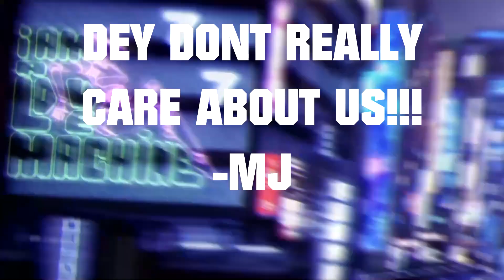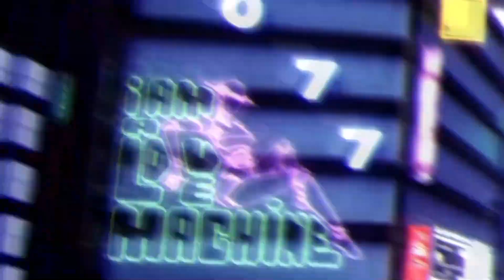WWE 2K22: We Need To Know About Online, CAA, CAS and Deeper Gameplay Questions!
00:00 Intro
02:38 Gameplay questions
10:05 Match questions
11:44 CAS questions and suggestions
16:58 CAB, CAA, Online?
19:00 Closing thoughts, wish list and HUD RANT!

We are OCWFED and GAMEPLAY is incredibly important to us and many others! So join us while we pontificate on the gameplay based on the videos that have been released and 3rd hand information and how it can possibly effect ONLINE. Speaking of Online we have gotten little to no information about online and Create a Superstar, Create a Belt, Create a Arena and usability online.

So we pose some questions and potential options.